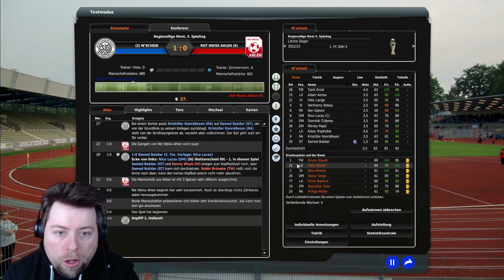Fussball Manager 2023 SG Wattenscheid 09 #48 Gibt es den Rückschlag?! ⚽ [Saison 2]